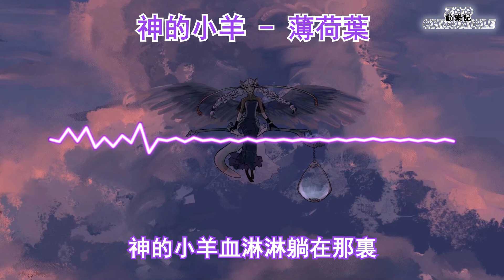薄荷葉 the Peppermints - 神的小羊 | 血淋淋躺在那裡| 動態歌詞 Lyric Video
《神的小羊》歌詞影片

LYRICS
毛絨絨捲曲著睡著
誰為我留下一盞燭光
就這麼赤裸裸的醒來
誰來為我披上衣裳

我懷疑這個世界的真實性

日光夜景 誰的眼睛還沒加上濾鏡

那些自以為是的真理
只是可笑的幻影
整個世界讓人無路可去
誰來安慰這脆弱的心

如此暴力的撕裂我鞭打我

任憑那殘存的意志曝屍荒野

扯斷輕柔搖擺的鈴鐺
無主之魂到處遊蕩
神的小羊妳在哪裡
神的小羊我在找妳

神的小羊我看見了妳
神的小羊軟綿綿躺在那裡
神的小羊誰忘記了妳
神的小羊血淋淋躺在那裡